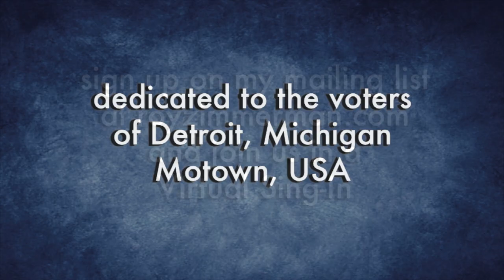MAGA (a parody of "My Girl")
- and Follow me on the social media platform formerly known as Twitter

by Smokey Robinson and Ronald White
by Roy Zimmerman and Melanie Harby

MAGA

You got sunshine
Blown right up your ass
So you filled the halls
With bloodshed and broken glass

I guess we’d say
What makes you behave this way?
MAGA
You did it for MAGA

They said, “Trial by combat”
And, “We’re coming for you”
You said, “We’re going to the Capitol”
And “I’ll be there too”

Aghast, we say
They sent you on a coup that day
MAGA
Rioting for MAGA

You’re a sucker for QAnon
That’s the poison you’ve been chewin’ on
It’s a Big Lie and it’s brought to you
By Fox News, the GOP, and You-Know-Who

You said, “Stop the Steal” and ransacked the building
You trampled and said, “Don’t Tread On Me”
You beat a cop with the American flag
And hung a noose for Democracy

Oh, we know terror and hate
Will never make America great
MAGA
We’re talkin’ ‘bout MAGA

Talkin’ ‘bout MAGA
You got sunshine blown right up your ass
Talkin’ ‘bout, talkin’ ‘bout MAGA
And now, your ass is grass

You bought into MAGA
What did you get for that?
A tax cut for the wealthy, COVID and a Chinese hat